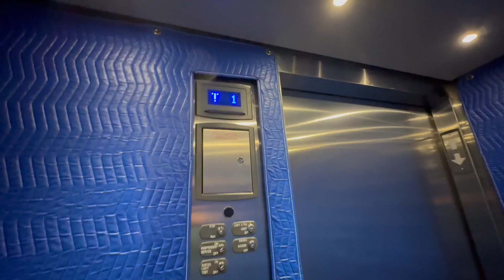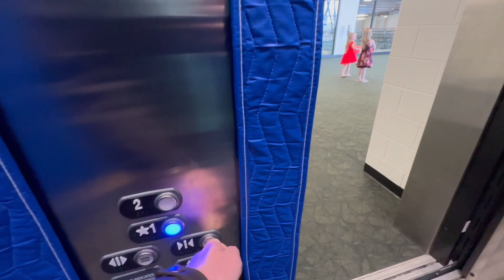ThyssenKrupp Hydraulic Elevator - St. Luke's Sports & Events Center - Proctor, MN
This is the ThyssenKrupp hydraulic elevator at St. Luke's Sports & Events Center in Proctor, Minnesota.